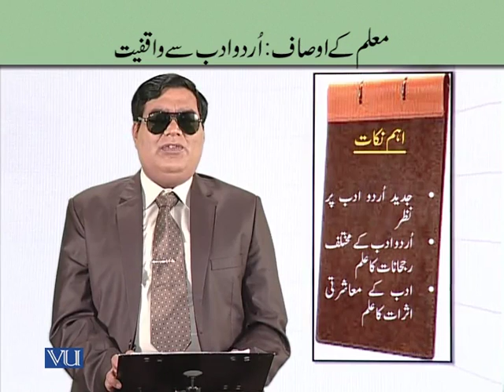EDU411_Topic242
Topic: 242